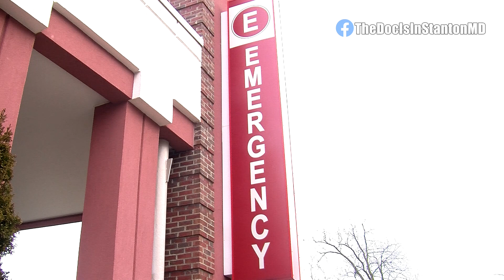The Doc Is In - "Heat Related Illness"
Summer is upon us which means high outdoor temperatures and humidity, as well as the potential for heat-related illness such as heat cramps, heatstroke,  and everything in between. In this "The Doc Is In" segment, Emergency Physician, Dr. Ryan Stanton, describe some of the symptoms to watch for, so that you can take action before your body gets overheated. "The Doc Is In" is produced for Everyday Medicine by Go Media Kentucky.